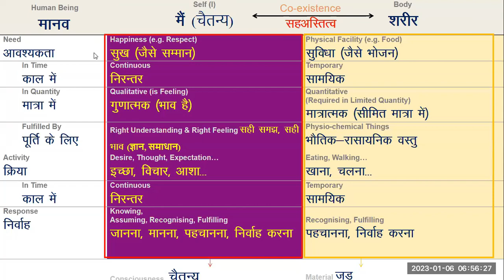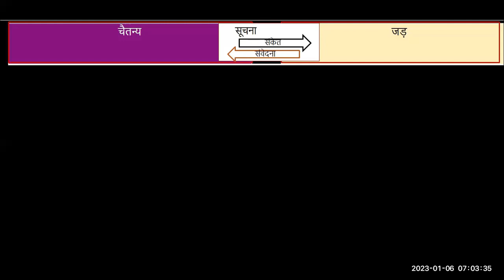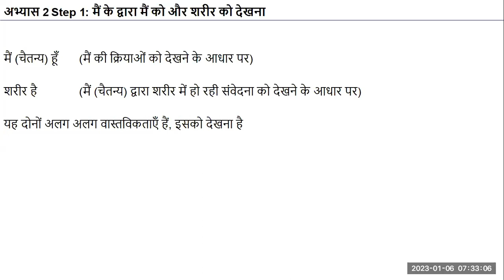Hindi D60 Exercise 2 Step 1 Oberserving the Self and the Body by the Self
Hindi#uhv#NAAC#values#humanvalues

"Self-reflection
Observe the interaction between yourself and the body.
 -are you interacting with the body all the time or sometimes? Are you exchanging information all the time or sometimes?
Observe the exchange of information between the two closely.
There was discussion about directly observing the Self different from the Body, Self being a conscious unit and Body a material unit coexisting together as human being.
Write down your findings in your journal"